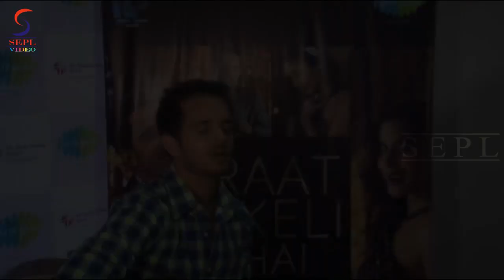Sophie Choudhry & Raghu Sachar Song Launch "Raat Akele Hai"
LAUNCH OF SOPHIE CHOUDHRY & RAGHAV SACHAR SONG RAAT AKELI HAI